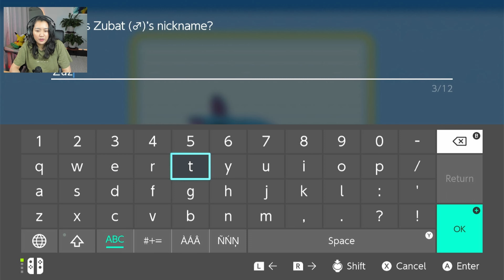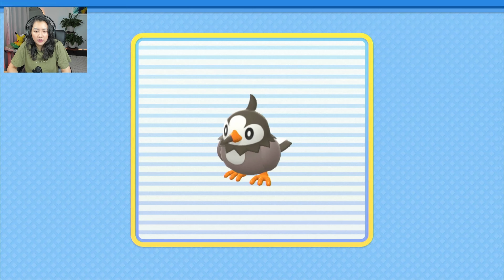FIRST TIME playing Pokemon EVER! | Pokemon Brilliant Diamond and Shining Pearl | Gameplay #2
As a non-gamer, I play my FIRST Pokemon game EVER! This video I head off on the adeventure of capturing Pokemon and battling everyone I see. This is a gameplay/let's play/playthrough of Pokemon Brilliant Diamond and Shining Pearl.

Please join me on this adventure where I attempt to play games for the first time.

Revisit the Sinnoh region and story of Pokémon™ Diamond Version

Experience the nostalgic story from the Pokémon™ Diamond Version game in a reimagined adventure, Pokémon Brilliant Diamond, now on the Nintendo Switch™ system! Adventures in the Pokémon Brilliant Diamond game will take place in the familiar Sinnoh region. Rich in nature and with mighty Mount Coronet at its heart, Sinnoh is a land of many myths passed down through the ages. You’ll choose either Turtwig, Chimchar, or Piplup to be your first partner Pokémon and then set off on your journey to become the Champion of the Pokémon League. Along the way, you’ll run into the mysterious organization Team Galactic, and be able to encounter the Legendary Pokémon Dialga.